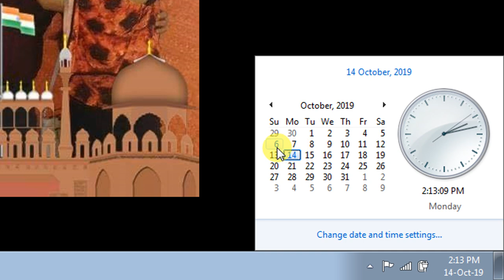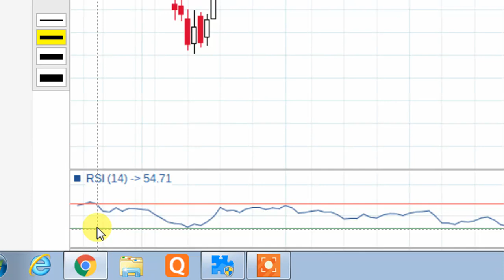UPDATE AT 2 11 PM AFTERNOON NIFTY AND BANKNIFTY POSSIBILITIES